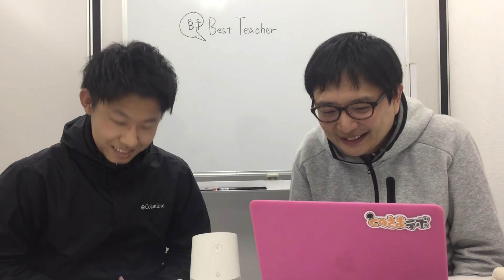GoogleHomeのベストティーチャーに挑戦！